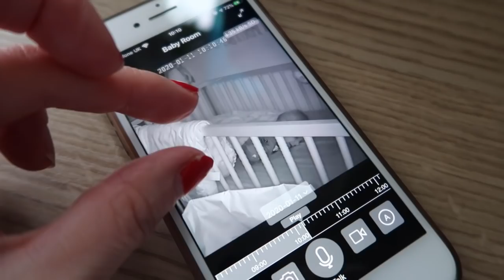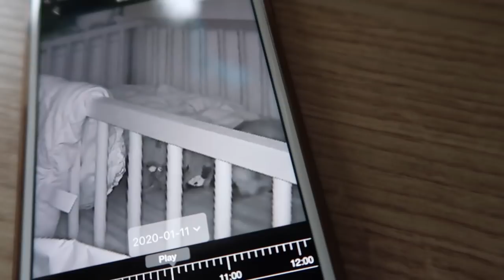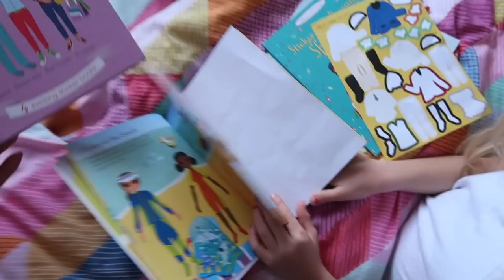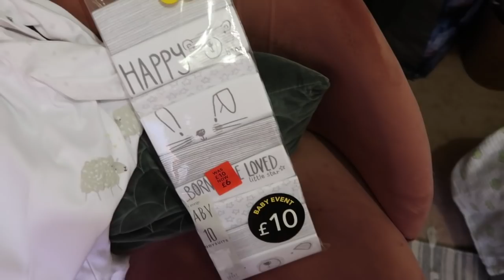ESCAPEE HAMSTER, MARWELL & BAD BELLIES! || WEEKEND VLOG JAN 2020